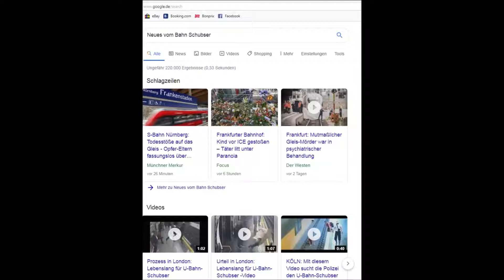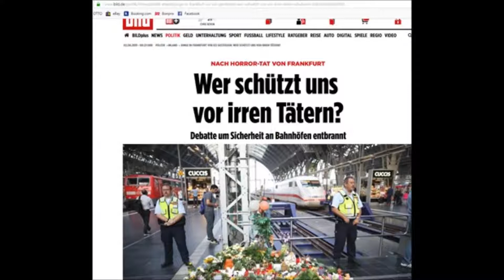Neues vom Bahnstoßer I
Der Fall ist und bleibt erschütternd - egal, was Gutisten dazu sagen.